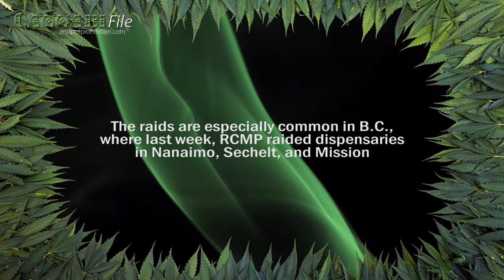RCMP Still Raiding Medical Pot Shops despite Trudeau Pledge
RCMP and local police are still raiding medical cannabis shops across Canada, despite PM Trudeau’s criticism of the tactic during the recent federal election campaign and his pledge to legalise the plant.